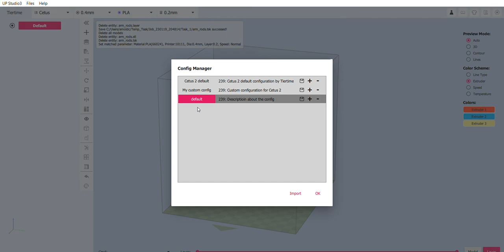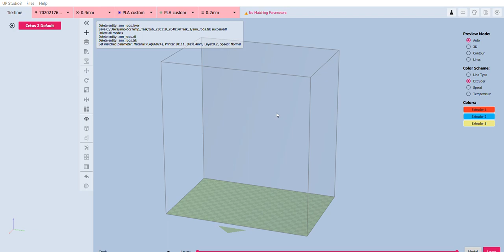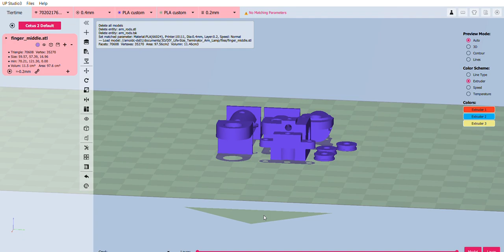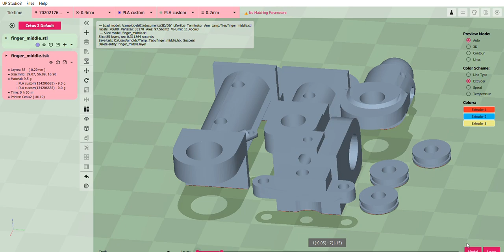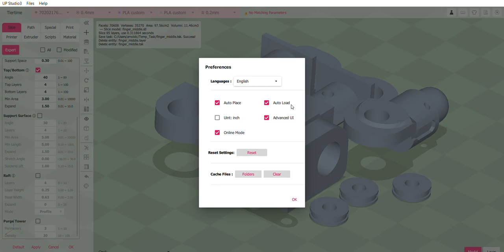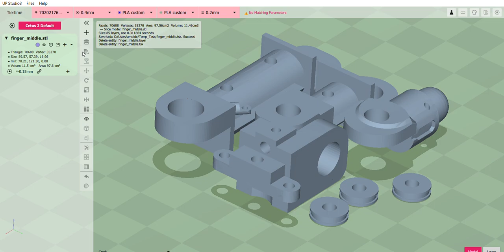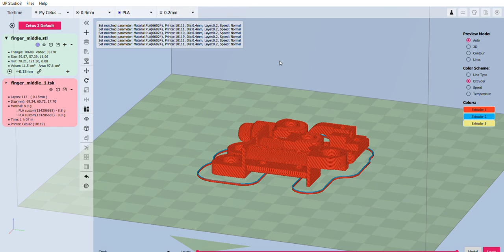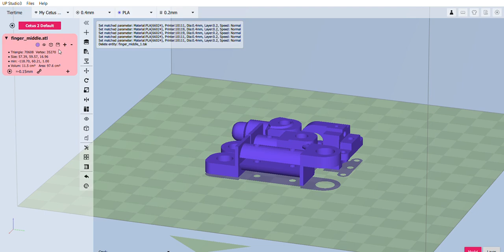UP Studio 3 - Short video on loading a model, viewing, slicing, and printing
This is a short video on how to use UP Studio 3 with Cetus 2 (and Cetus Mk3) to load, view, slice, and print a model.